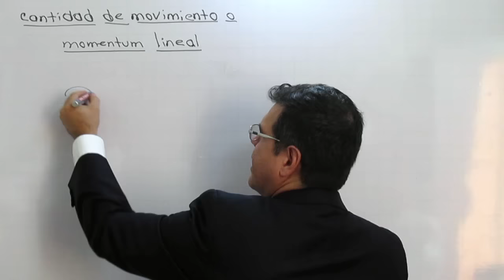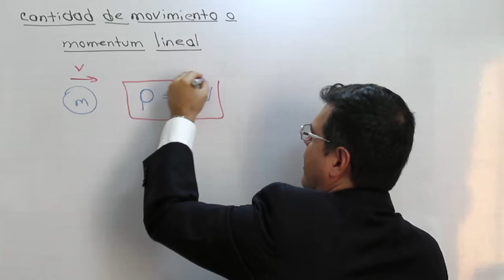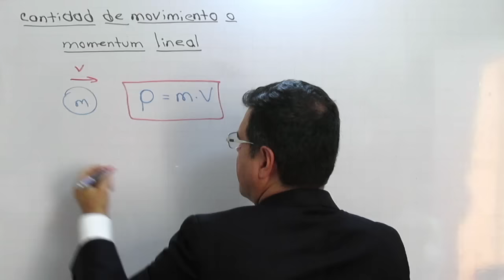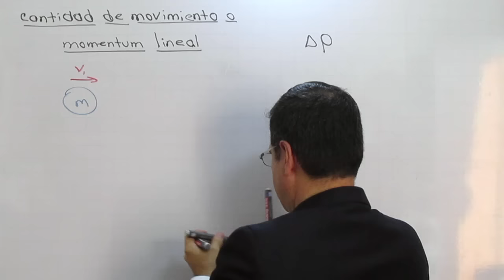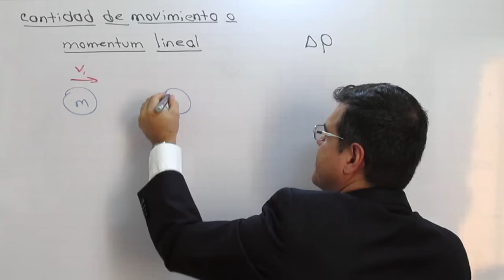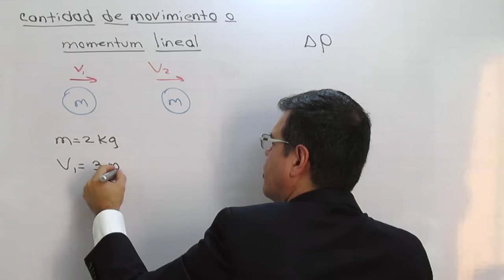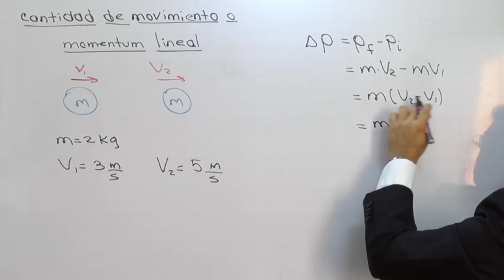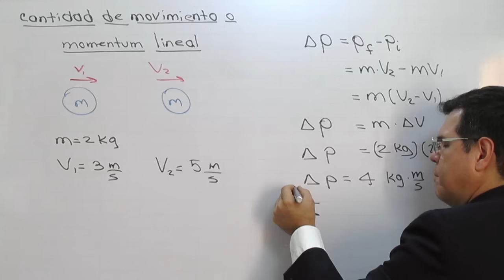Cantidad de Movimiento o Momentum lineal - linear momentum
El profesorsergiollanos te explica fácilmente el concepto de cantidad de movimiento o momentum lineal con un problema de ejemplo y continua con el concepto físico de impulso